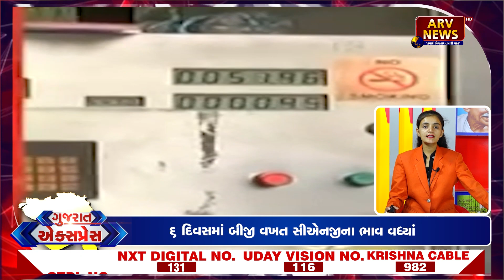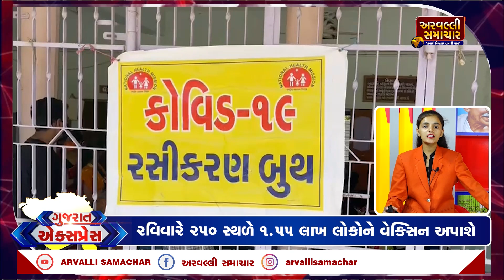GUJARAT EXPRESS: આજના તાજા સમાચાર || 21-05-2022 || ARVALLI SAMACHAR